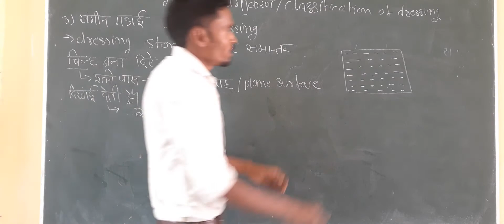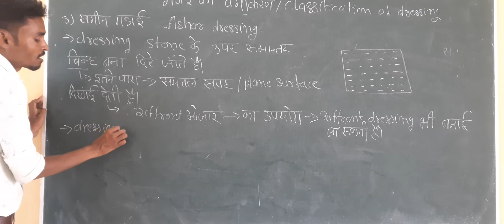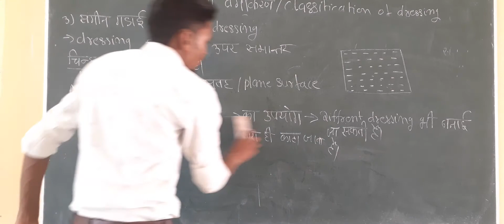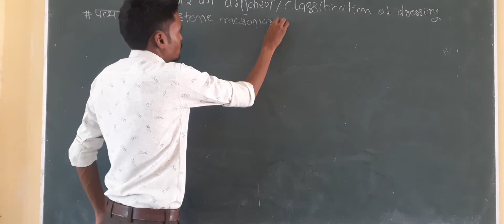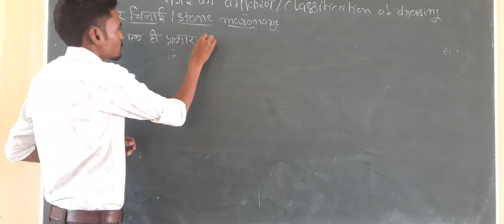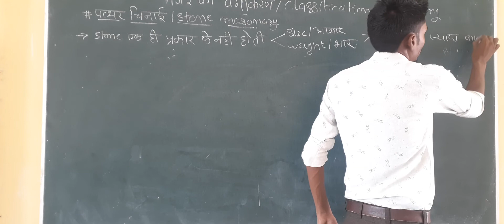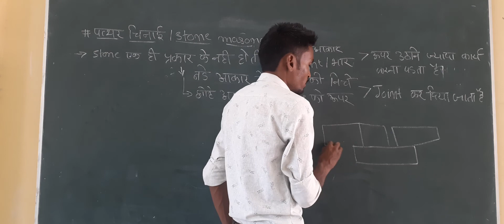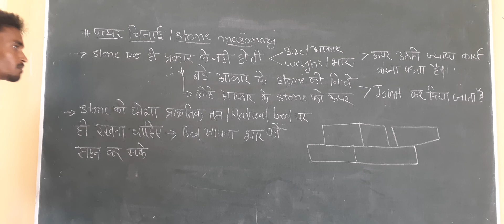stone masonary part 02